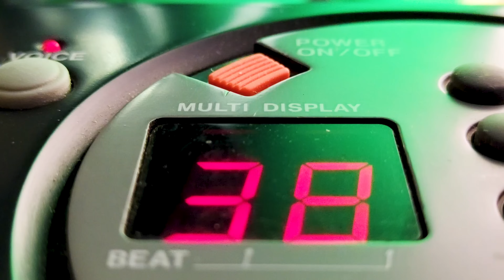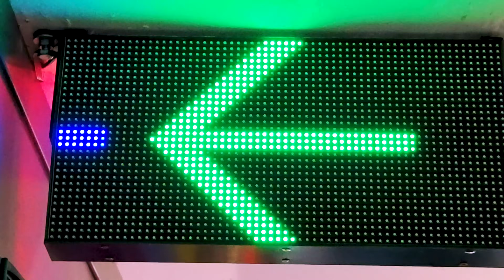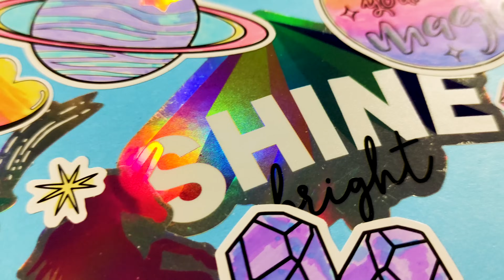GRETA GRACE - Universe I and You / MV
Music and lyrics are written by Yasha Bo and Denis Park
Sound and video production by GRETA GRACE